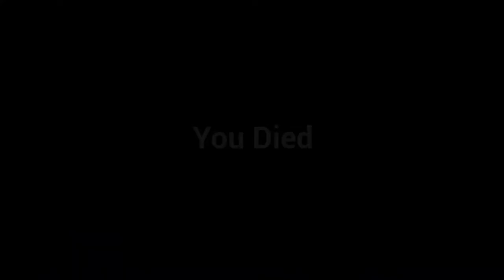Fusion - Demo Trailer #2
Fusion, a scifi third-person shooter with the survival horror elements. Fight to survival in the underground science station